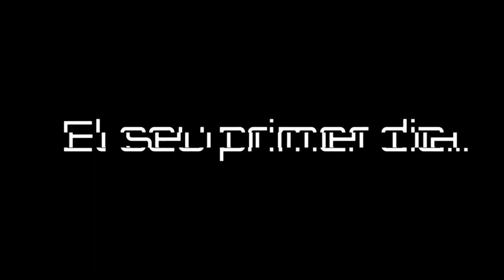El primer dia de P3 (versió 21/22)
El seu primer dia a la seva nova escola…